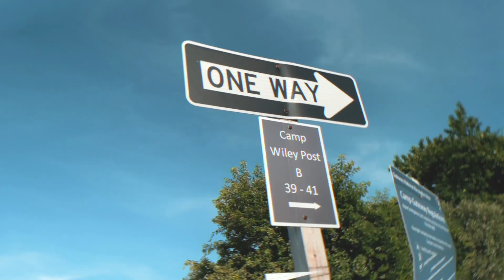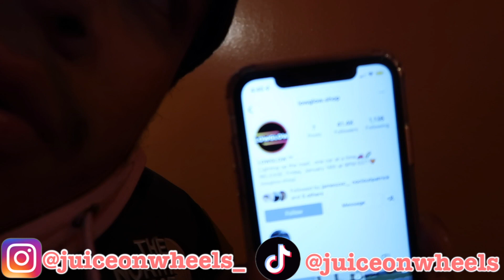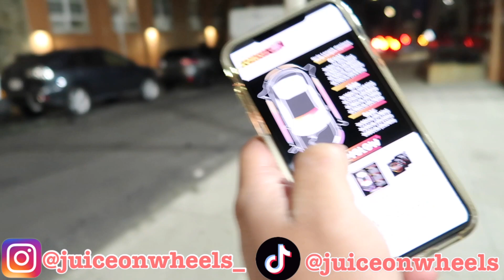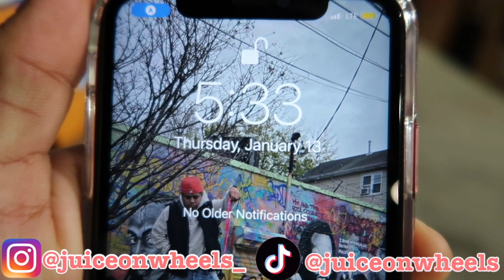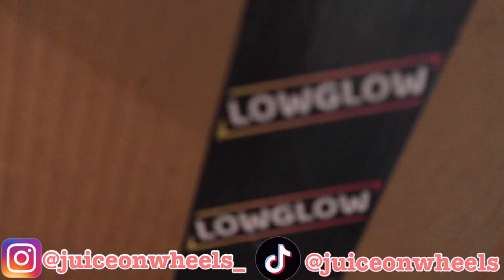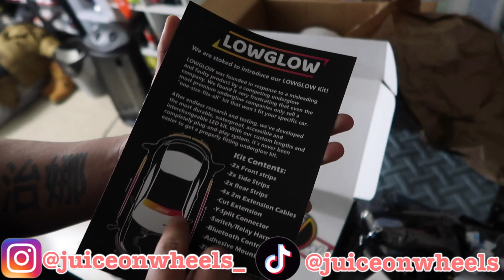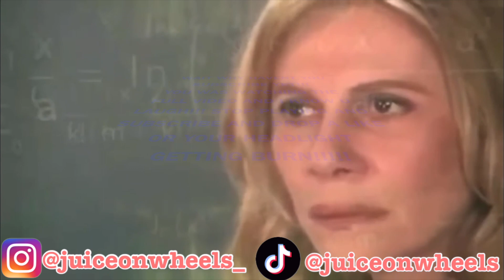MY CAR PARTS UPDATE/ Unboxing LOWGLOW!!!!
This is a update on all the car parts I have so far!!! Can’t wait to install them!! Watting patiently till it’s nice outside and till I get a parking lot to have everything installed and have it safe!!!
HEY GUYS !!! MY CHANNEL IS GOING TO BE ABOUT MY CAR AND HOW IT PROGRESSES OVER TIME , I ALSO WILL BE DOING PRANKS , CHALLENGES AND VLOGS !!! I AM EXCITED TO SHARE MY JOURNEY WITH YOU ALL  ! PLEASE STAY TUNE, SHOW SOME LOVE AND SUPPORT!! MAKE SURE TO DM ME IF YOU WANT YOUR SONG TO BE FEATURED IN MY VIDEOS OR IF YOU WANT TO WORK TOGETHER!

THANK YOU GUYS ! I LOVE YALL AND IM
OUT !